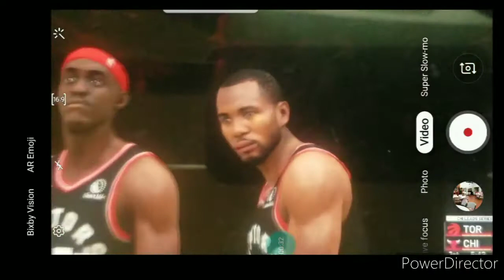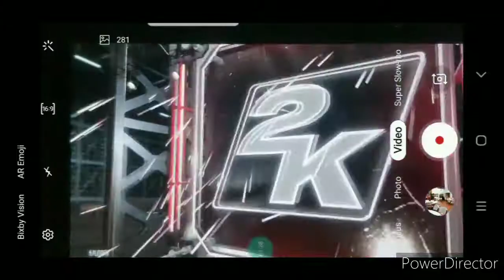NBA2K League Central Playoffs Raptors Uprising Gaming vs Bulls Gaming Game 2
Game 2

Toronto @ Chicago

United Center

Game series
2-0